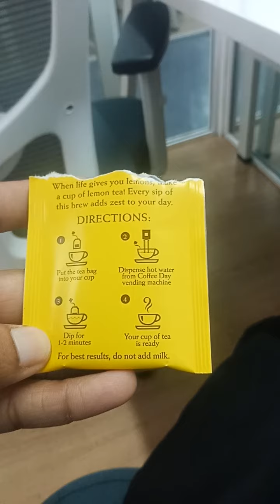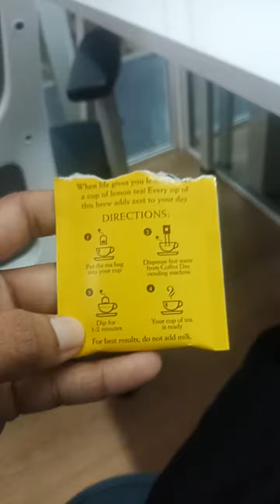Lemon Tea of Roosh company